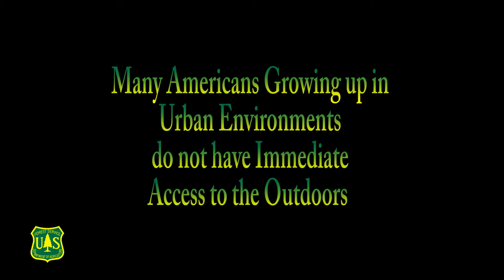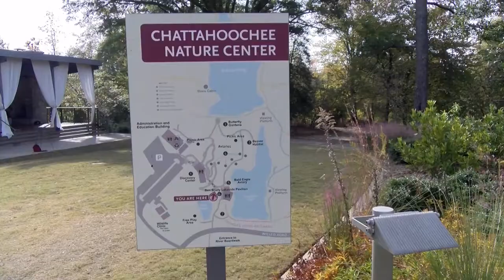Canoe Mobile Program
Atlanta Metro area students participate in a day outdoor education and recreation on the Chattahoochee River as part of the Canoe Mobile Program.